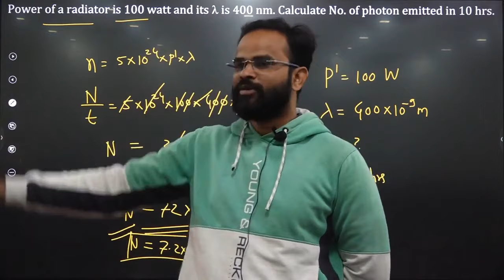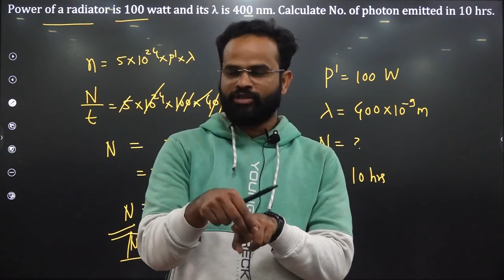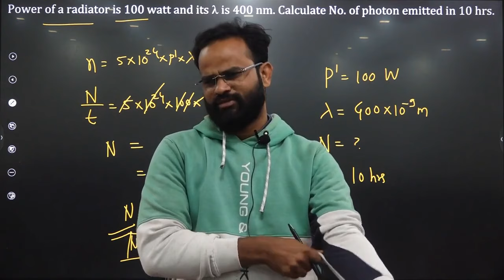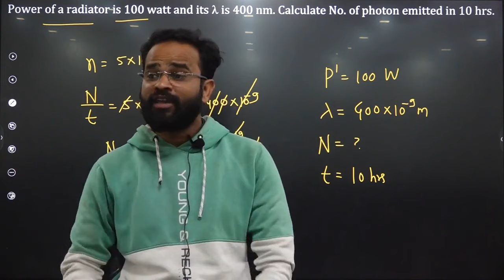Motivation For Neet/JEE!! How to handle Pressure Before Exam!! Must watch!! SK Sir Motivation!!